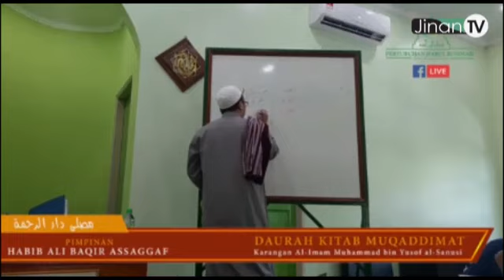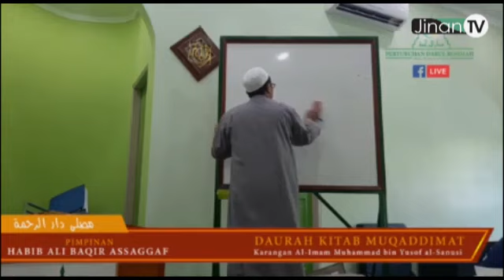KAJIAN KITAB MUQODIMAH EPS 3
Kajian Kitab "Muqodimah" karangan "Imam Muhammad bin Yusuf Al Sanusi" bersama Habib Ali Baqir Al Saqqaf Lc. MA

Semoga Bermanfaat.